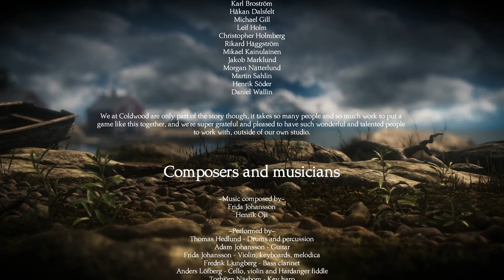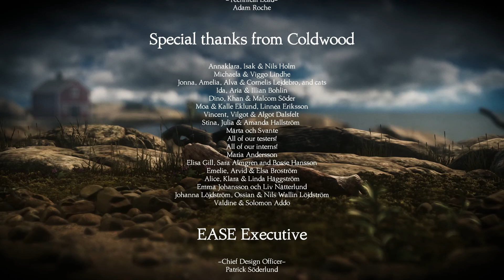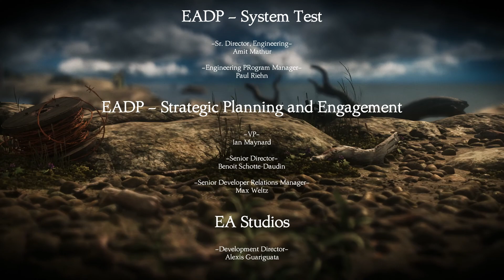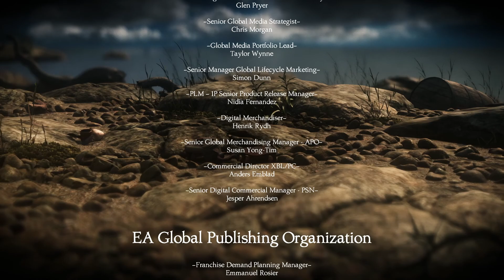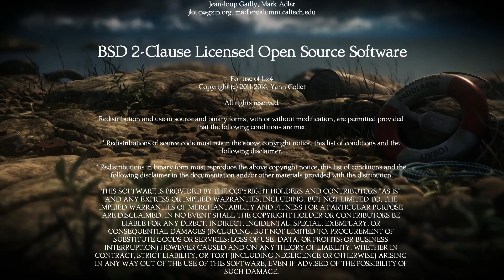UnRavel Two | Chapter 7 - At The Rapids | Let's Play Walkthrough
Playing UnRavel Two !
VoiceOver / Commentary Walkthrough !